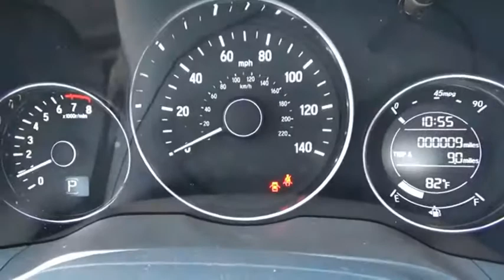2019 Honda HR-V Sport New H48162